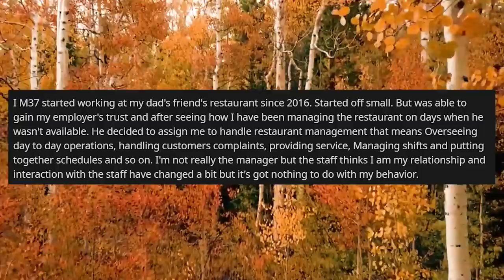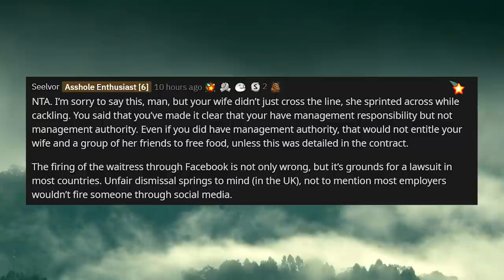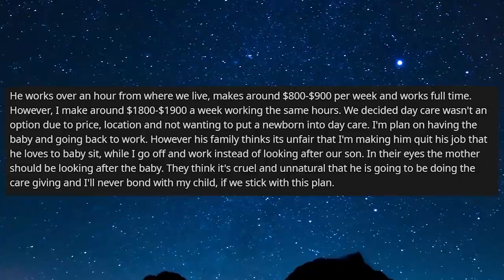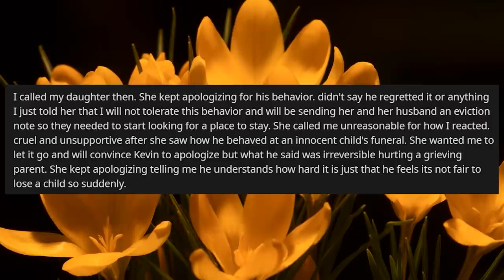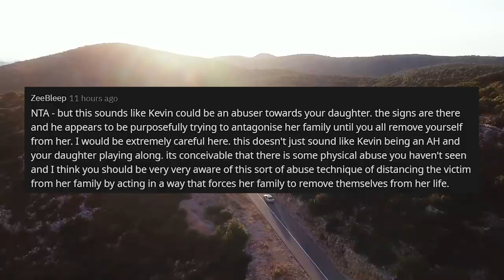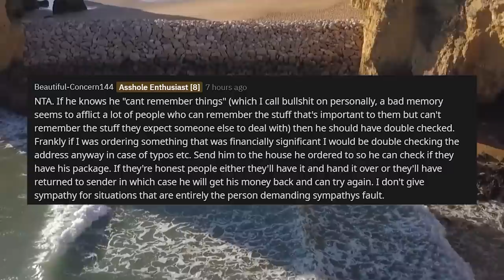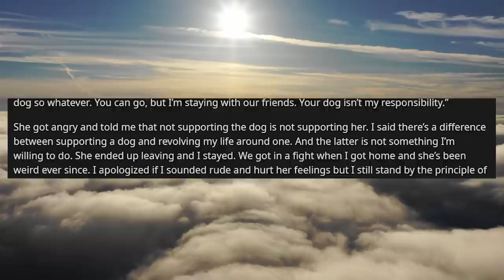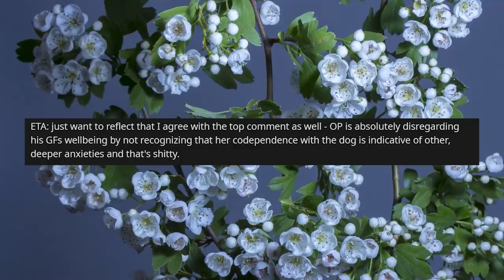Wife Came Into My Restaurant, Was Rude To Staff And Demanded Free Food r/AmITheA**hole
r/AmITheA**hole In today's episode, I M37 started working at my dad's friend's restaurant since 2016. Started off small. But was able to gain my employer's trust and after seeing how I have been managing the restaurant on days when he wasn't available. He decided to assign me to handle restaurant management that means Overseeing day to day operations, handling customers complaints, providing service, Managing shifts and putting together schedules and so on. I'm not really the manager but the staff thinks I am my relationship and interaction with the staff have changed a bit but it's got nothing to do with my behavior.

🍑 Took My Landlord To Small Claims Court Knowing She's Got No Money And Has A Child r/AmITheA**hole

0:00 Intro
0:34 Story 1
5:58 Story 2
8:32 Story 3
13:49 Story 4
18:28 Story 5